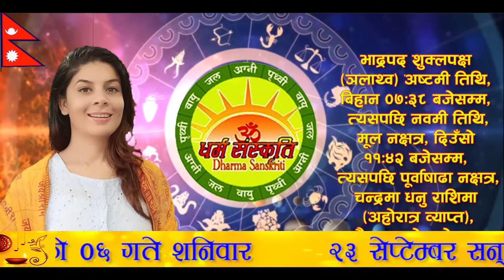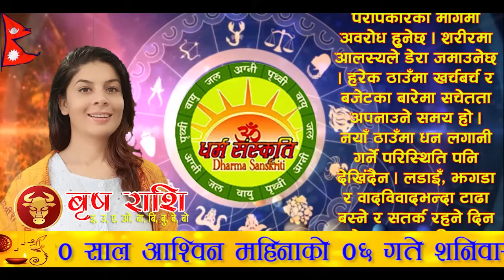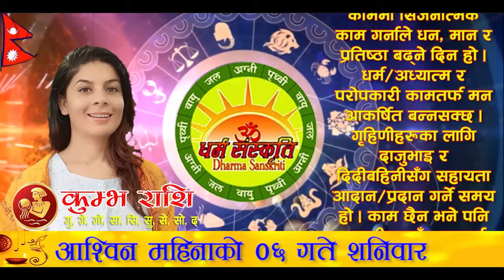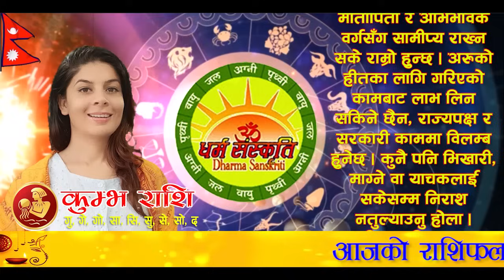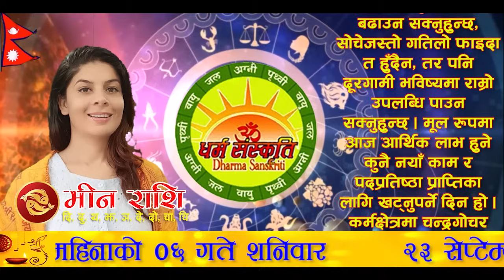आजको राशिफल | २०८० साल असोज ०६ गते शनिवार | September 23, 2023 | 2080 Ashoj 06 | Aaja Ko Rashifal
आजको राशिफल | २०८० साल असोज ०६ गते शनिवार | September 23, 2023 | Nepali Horoscope | 2080 Ashoj 06 | Aaja Ko Rashifal

आजको राशिफल
शनिवार, आश्विन ०६, २०८०
२३ सेप्टेम्बर सन् २०२३
नेपाल संवत् ११४३
Today's Rashifal
September 23, 2023
Horoscope Prediction

असोज ०६ गते शनिवारको राशिफल
भाद्रपद शुक्ल (ञलाथ्व) अष्टमी, मूल नक्षत्र, धनु राशिको चन्द्रमा, सौभाग्य योग, बब र बालब करण, पिङ्गल नामक संवत्सर, सूर्य दक्षिणायन, शरद् ऋतु

आनन्दादि योग : गद, चन्द्रवर्ण : पहेंलो, चन्द्रदिशा : पूर्व, योगिनीदिशा : ईशान (बिहान ०७:३८ बजेसम्म) त्यसपछि पूर्व, वारशूल : पूर्व, वाणपञ्चकमध्ये चोर वाण : बिहान ०८:०१ बजेपछि, कालराहु चक्रमा कालको दिशा : पूर्व र पाशको दिशा : पश्चिम,

काल वारवेला : बिहान ०५:५३ देखि ०७:२४ सम्म, दिउँसो ०४:२७ देखि ०७:२७ सम्म र भोलि बिहान ०४:२४ देखि सूर्योदयसम्म
रोग वारवेला : बिहान ०८:५४ देखि १०:२५ सम्म र मध्यरात्रीपछि ०२:५४ देखि ०४:२४ सम्म
अमृत वारवेला : दिउँसो ०२:५७ देखि ०४:२७ सम्म र मध्यरात्रीपूर्व ११:५५ देखि ०१:२५ सम्म

आज यात्राका लागि पुरुषको नेतृत्वमा पूर्व र उत्तर दिशाको यात्रा शुभ देखिन्छ, त्यस्तै महिलाको नेतृत्वमा सुरुमा नैऋत्य (दक्षिणपश्चिम) र वायव्य (उत्तरपश्चिम) दिशाको तथा बिहान ०७:३८ बजेपछि उत्तर र पश्चिम दिशाको यात्रा शुभ हुन्छ । तर बाध्यतावश अन्य दिशामा समेत यात्रा गर्नुपर्ने भएमा पानी खाएर यात्रा सुरु गरेमा शुभफल प्राप्त हुने विश्वास गरिन्छ ।

श्री राधा जयन्ती, राधाष्टमी व्रत, अष्टमी व्रत, गोरखकाली पूजा, काय अष्टमी, कागेश्वर मेला, अदुःख नवमी व्रत (पति/पत्नीको बिछोड नहोस् भन्ने उद्देश्यले लिइने व्रत), ललितपुरमा दश महाविद्या पूजा, अविधवा नवमी, सामाजिक सेवा दिवस, दिन र रात बराबर हुने दिन
मुहूर्त : अग्निवास (यज्ञ र हवनादि)

०७ गते : राष्ट्रिय संरक्षण दिवस, मुहूर्त : अग्निवास (यज्ञ र हवनादि)
०८ गते : श्री हरिपरिवर्तिनी एकादशी व्रत, विश्व फर्मासिष्ट दिवस, मुहूर्त : पसल थाप्ने (दोकान खोल्ने)
०९ गते : वामन द्वादशी, दही दान गर्ने दिन (चतुर्मासा व्रत लिनेले आजदेखि एक महिना दूध नखाने चलन छ), इन्द्रध्वजोत्थान (मतछोयके), द्विपुष्कर योग बिहान ०७:४० बजेदेखि मध्यरात्रीपूर्व ११:०८ बजेसम्म, मुहूर्त : अग्निवास (यज्ञ र हवनादि), शिववास (रुद्रीपूजा/रुद्राभिषेक)

आज जन्मिएका सबै बालबालिकाको धनु राशि हुनेछ । दिउँसो ११:४२ बजेसम्म मूल नक्षत्रको समयावधि हो । यस नक्षत्रलाई गण्डमूल संज्ञक नक्षत्र मान्ने चलन छ । यस नक्षत्रमा जन्मिएका बालबालिकाको सामान्य परिस्थितिमा जन्मकालको २७ दिनभित्र गण्डमूल शान्तिकर्म गर्ने शास्त्रीय विधान रहेको देखिन्छ ।

मङ्गलाचरण 01:56
पञ्चाङ्ग 03:20
शुभ_साइत 05:46
मेष 08:37
बृष 11:22
मिथुन 14:00
कर्कट 16:31
सिंह 19:05
कन्या 21:41
तुला 24:17
बृश्चिक 26:50
धनु 29:20
मकर 31:56
कुम्भ 34:32
मीन 37:08